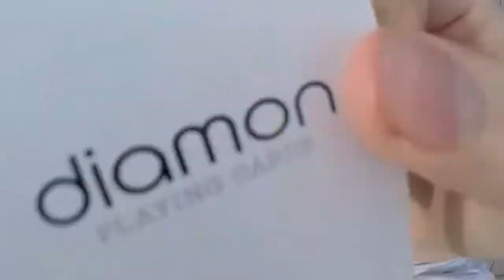Cardistry showreel Danrhodes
shorts, short, clip, clips, shortvideo, viral, india,